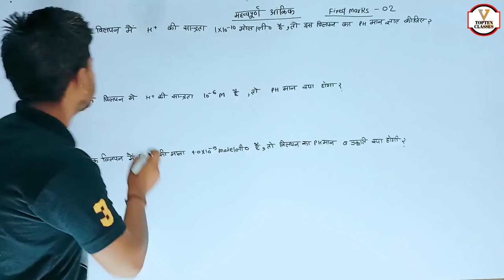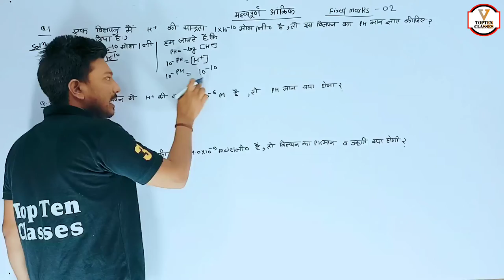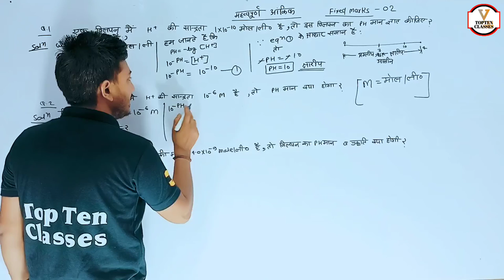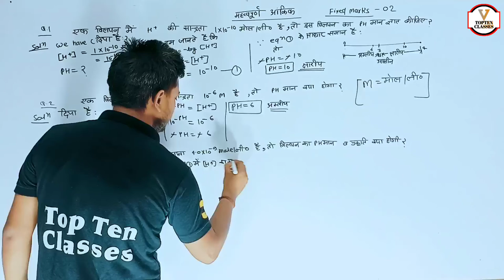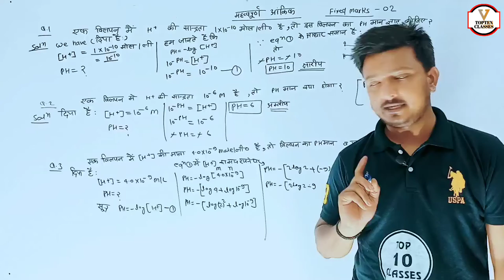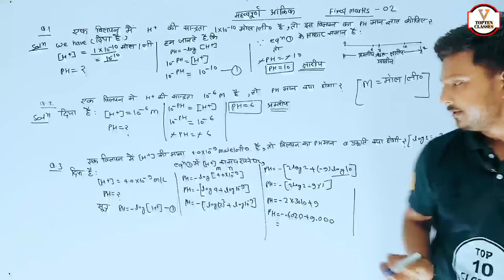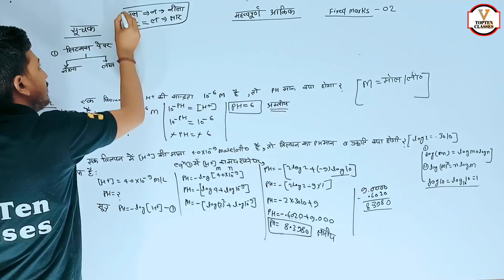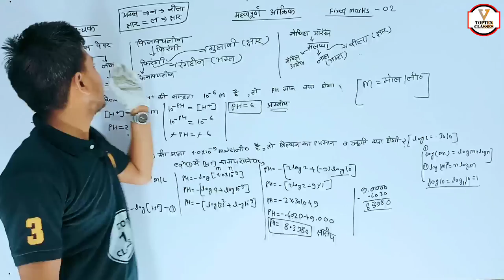4 अप्रैल को पूछे जाने वाले सबसे महत्वपूर्ण पेपर हल सहित सभी लोग जल्दी जल्दी देखो वरना रोएंगे...